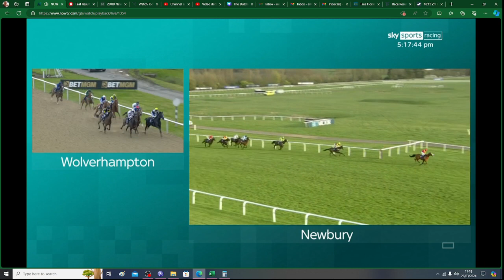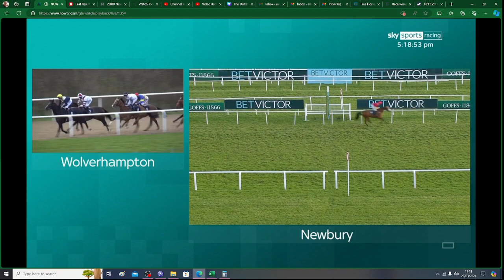The Dutching Channel - Horse Racing - 23.03.2024 - Newbury 16.25 - Rath Gaul Hill